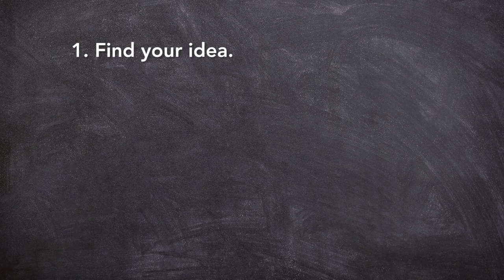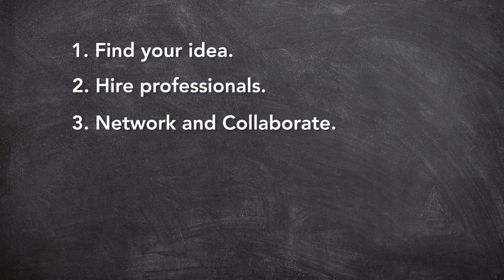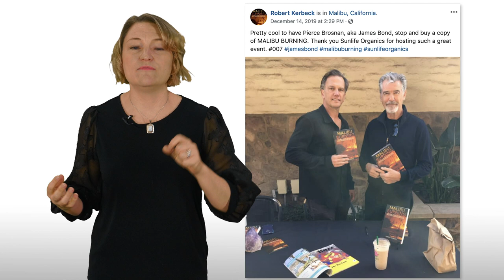How to Write and Publish A Business Book In 2020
Do you want to write and publish a business book? In this video author Julie Broad explains the tips that will help you write, publish, and promote a business book that will have an impact on your audience and be more likely to sell. If you want to write and publish a book that nobody can tell was self-published, this video is for you.

If you're interested in how Robert Workman got his book into airport bookstores, check out this video